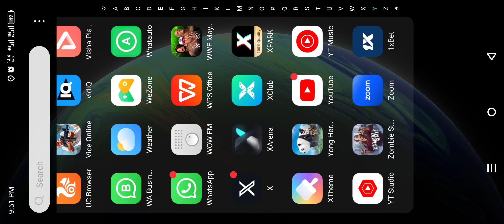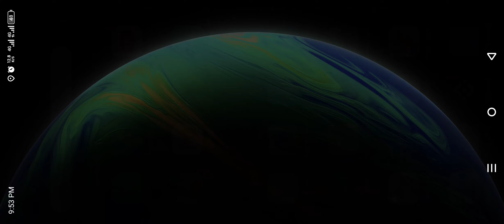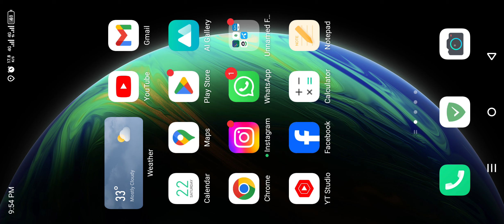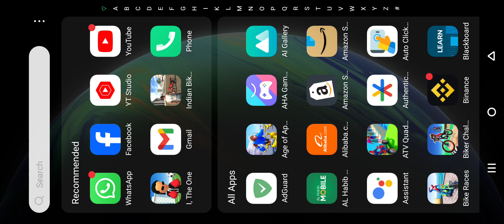you not control me